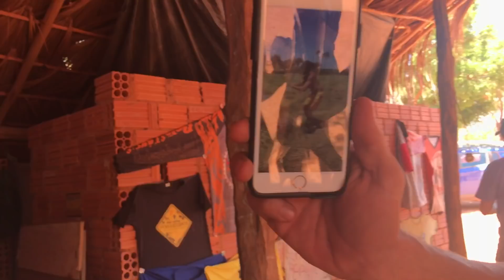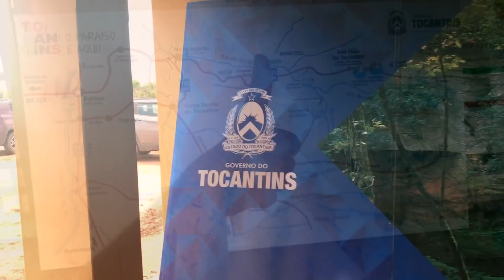VLOG JALAPÃO - JEEPEXPERIENCE PARTE 2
▲ Nesse vídeo mostrei uma viagem que fiz ao Jalapão a convite da Jeep do Brasil! ▲

❤ Fanpage: Facebook/camposbibis ❤